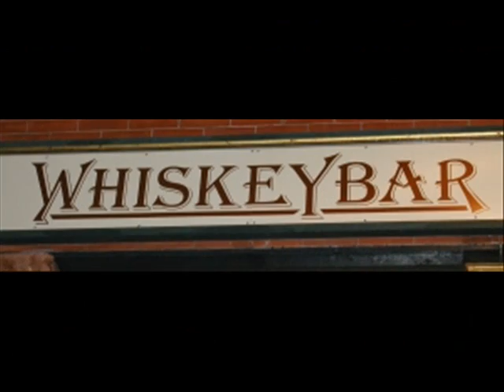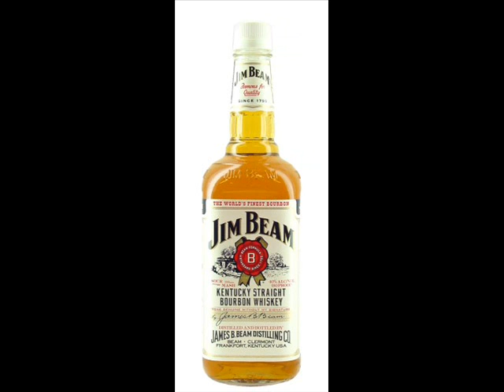Make Mine Whiskey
Roy David Scott & The Get The Cat Band Photo Video With Their Song Make Mine Whiskey.